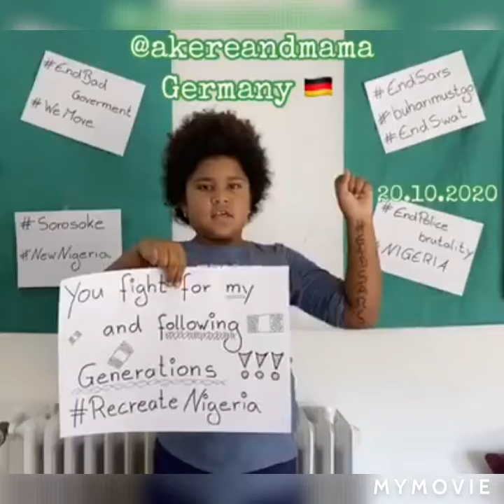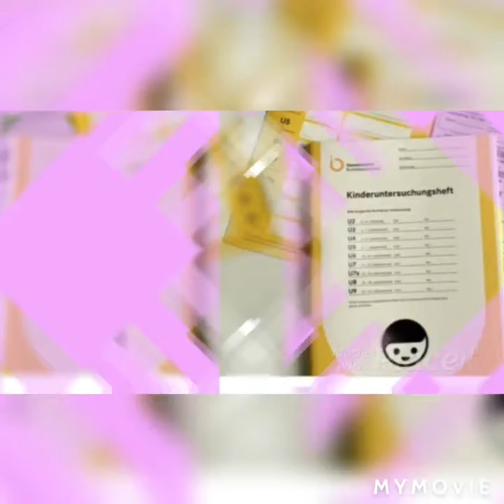update on EndSARS